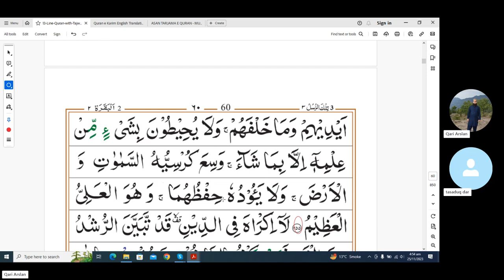Ayat ul Kursi Word By Word and Full ayatulkursi with tajweed audioquran surahalbaqara Ayat 255